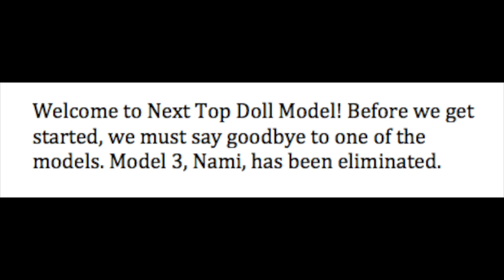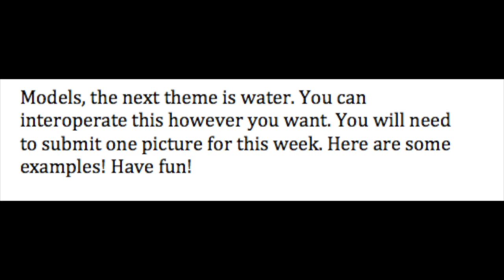Next Top Doll Model: Episode 3, Cycle 1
Welcome to Next Top Doll Model! You may vote for up to 4 models. Vote by typing the number of the doll in the comments! Voting closes on Friday.

Models, the next theme is water. You can interoperate this however you want. You will need to submit one picture for this week. Here are some examples! Have fun!

Songs: “The Things We Do For Fashion” and “Run To You”